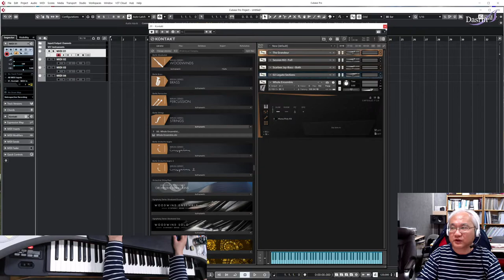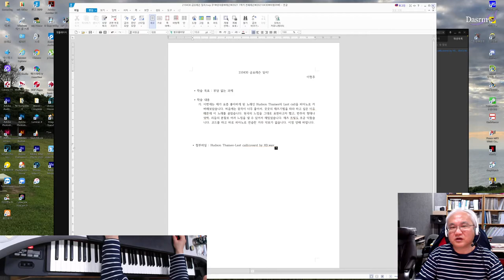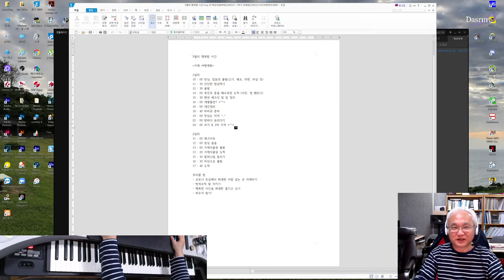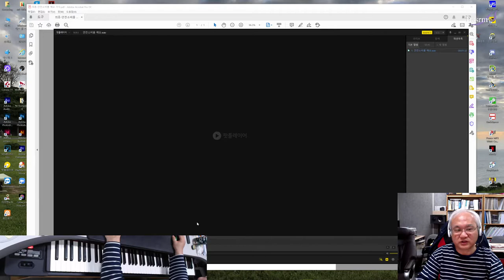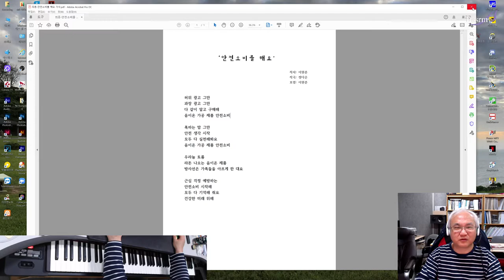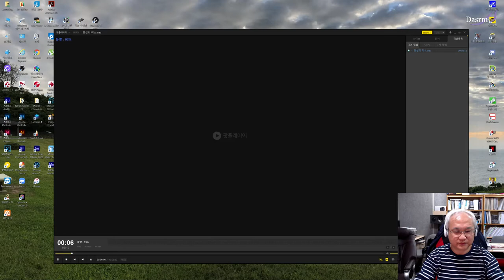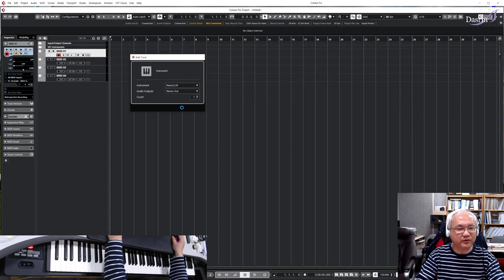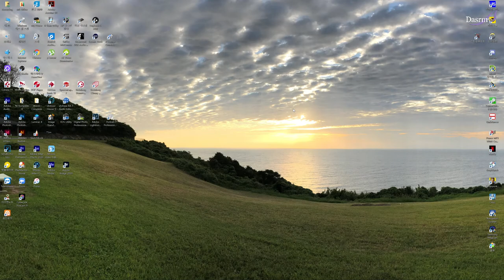2021년 04월 30일 금요일 전체레슨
과거 2021년 전체레슨 녹화영상입니다.